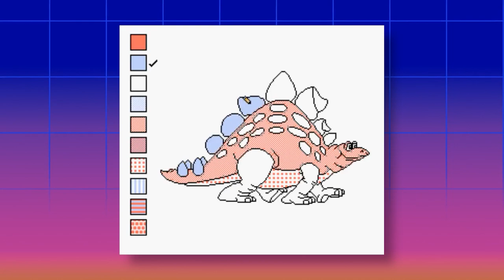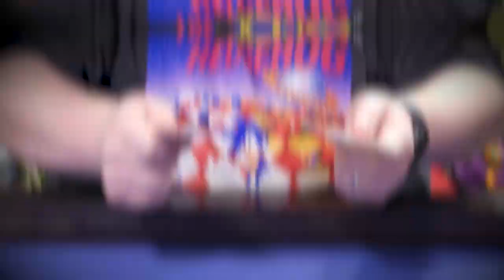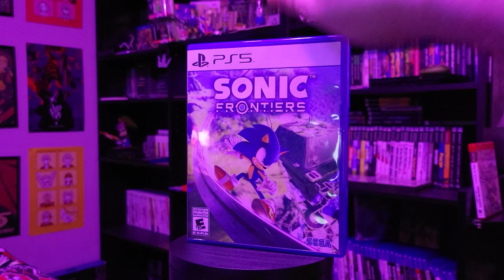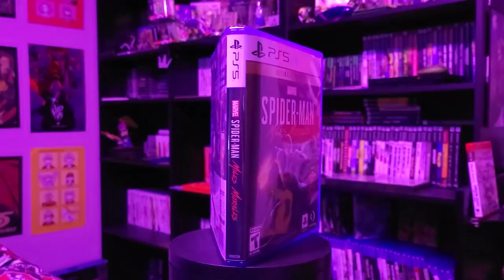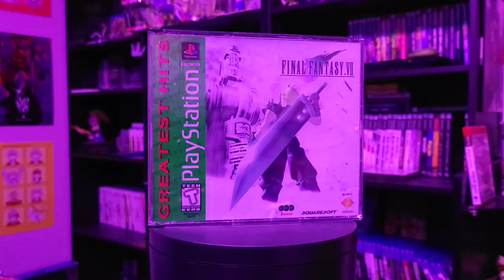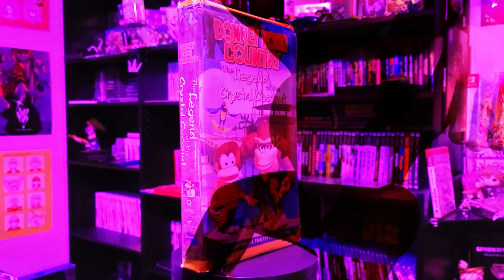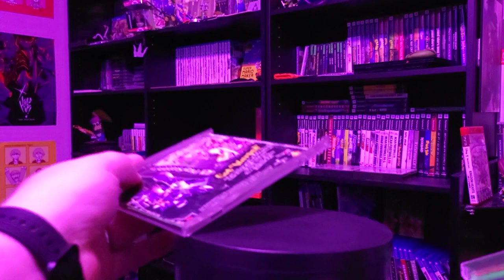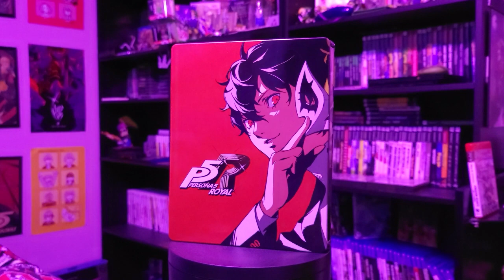Ranking EVERY Game I Played in 2022!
I played 65 different games in 2022, like Xenoblade Chronicles, Shantae, Shovel Knight, Crash Bandicoot and more! Join me as I rank every single one of them!

Thanks so much to my wife, Boo, AmostheArtman, and @CurtRichy  for making appearances and helping me out in everyway imaginable with this video!

All artwork lovingly crafted by AmostheArtman! Find him on Twitter and Instagram @amostheartman

Special thanks to the following people for the use of their captured footage!

SaikyoMog
World of Longplays
Silent Longplays
Long ‘n Play
Cyime
Nintendo Longplays
packattack04082
LongplayArchive
FCPlaythroughs
Ingvar Shibanov
Noire Blue
Project Longplay
Full Playthroughs
VarLonGamingHD
MoonGirl Gaming
TheTrueHDG
SourceSpy91
Tsunao the Faker
3rdRatedGamer
8 Bitty LP Committee
Kryschnack Longplay
Zds Zodyrus
Bridgey Plays Games

-- SPOILER FOR THE ENTIRE RANKING LIST BELOW --

Chapters:
00:00:00 - Intro
00:00:50 - 65 Color a Dinosaur
00:01:59 - 64 The Park
00:03:35 - 63 Astro Bears Party
00:04:16 - 62 Octopath Traveler
00:06:07 - 61 Pokemon Legends: Arceus
00:08:07 - 60 Shantae
00:09:28 - 59 Shantae: Risky’s Revenge
00:10:25 - 58 Family Feud
00:12:04 - 57 Kirby’s Dream Buffet
00:13:08 - 56 Super Mario Land 2: 6 Golden Coins
00:14:06 - 55 Donkey Kong Country 3: Dixie Kong’s Double Trouble
00:15:15 - 54 Scooby-Doo and the Cyber Chase
00:16:12 - 53 Nintendo Switch Sports
00:17:08 - 52 Captain Toad: Treasure Tracker
00:18:18 - 51 Limbo
00:19:08 - 50 Crash Bandicoot
00:20:18 - 49 Shovel Knight: Plague of Shadows
00:21:32 - 48 Xenoblade Chronicles 2: Torna - The Golden Country
00:22:50 - 47 Wheel of Fortune
00:23:50 - 46 Katamari Damacy REROLL
00:25:09 - 45 Yoshi’s Crafted World
00:26:05 - 44 SpongeBob SquarePants: Battle for Bikini Bottom - Rehydrated
00:27:29 - 43 LEGO Pirates of the Caribbean: The Video Game
00:28:38 - 42 Toy Story 2: Buzz Lightyear to the Rescue!
00:29:35 - 41 Shanae: ½ Genie Hero
00:30:37 - 40 Sonic Frontiers
00:31:54 - 39 Pokemon Scarlet/Violet
00:32:35 - 38 Overwatch 2
00:33:28 - 37 LEGO Star Wars: The Skywalker Saga
00:34:45 - 36 Unsighted
00:35:55 - 35 Ni no Kuni II: Revenant Kingdom
00:37:33 - 34 The Stanley Parable: Ultra Deluxe
00:39:04 - 33 Marvel’s Spider-Man: Miles Morales
00:40:23 - 32 Fortnite
00:42:18 - 31 Kena: Bridge of Spirits
00:43:24 - 30 Demon’s Souls
00:44:49 - 29 Shantae and the Pirate’s Curse
00:46:10 - 28 Cuphead: The Delicious Last Course
00:47:53 - 27 Splatoon 3
00:49:33 - 26 Crisis Core: Final Fantasy VII: Reunion
00:51:55 - 25 Shovel Knight
00:53:23 - 24 Shovel Knight: Specter of Torment
00:54:26 - 23 Shovel Knight: King of Cards
00:55:44 - 22 Super Smash Bros. Ultimate
00:57:25 - 21 Mario Kart 8 Deluxe
00:58:33 - 20 Mario Party Superstars
00:59:25 - 19 Sea of Thieves
01:02:52 - 18 Donkey Kong Country
01:04:16 - 17 Shantae and the Seven Sirens
01:06:03 - 16 Crash Bandicoot 4: It’s About Time
01:07:33 - 15 Luigi’s Mansion
01:09:45 - 14 Animal Crossing: New Horizons
01:11:00 - 13 Marvel’s Spider-Man
01:12:27 - 12 Xenoblade Chronicle 3
01:14:11 - 11 Xenoblade Chronicle 2
01:16:17 - 10 Donkey Kong Country 2: Diddy’s Kong Quest
01:17:49 - 9 Crash Bandicoot 2: Cortex Strikes Back
01:18:52 - 8 Crash Bandicoot: Warped
01:19:46 - 7 Cyberpunk 2077
01:22:04 - 6 Hades
01:23:37 - 5 The Legend of Zelda: Majora’s Mask
01:24:50 - 4 Elden Ring
01:27:12 - 3 The Legend of Zelda: Twilight Princess
01:28:39 - 2 Kingdom Hearts II Final Mix
01:30:11 - 1 Persona 5 Royal
01:32:19 - Outro

Have a Chill Day!